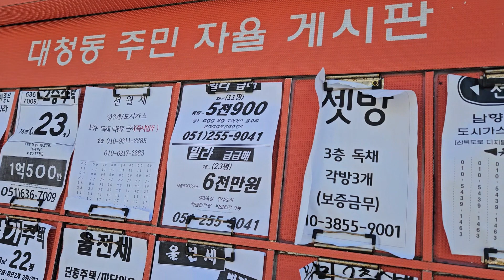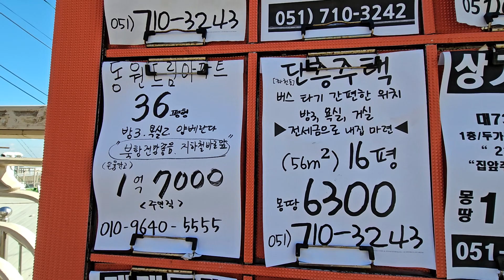부산중구 디지털고앞 게시판 (24. 1. 23)